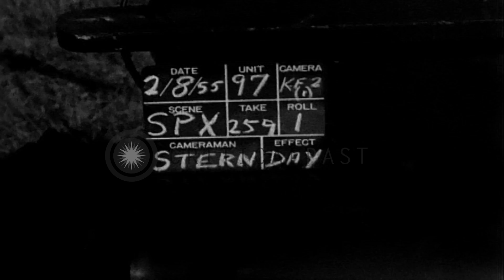Lieutenant General Henry R Hodes welcomes Representative Joseph B Deveroe on his ...HD Stock Footage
Lieutenant General Henry R Hodes welcomes Representative Joseph B Deveroe on his arrival in Stuttgart, Germany.

A United States C-47 Aircraft taxis and halts in Stuttgart, Germany. US Representative Joseph B Deveroe of the House Armed Services Committee disembarks from the aircraft. He is greeted by Lieutenant General Henry R Hodes, 7th Army and Theodore Hadruba, Consul General. The officials converse with each other. Location: Stuttgart Germany. Date: August 2, 1955.

57,000+ broadcast-quality historic clips for immediate download.